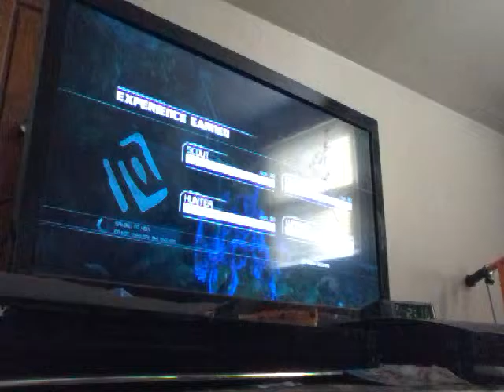Transformers 3 Bumblebee gameplay